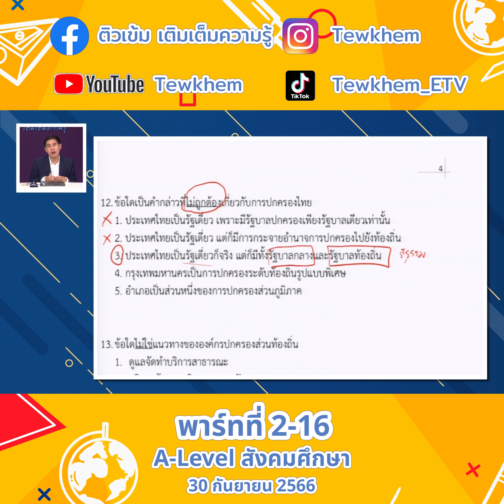A level สังคมศึกษา 30 กันยายน 66 พาร์ท2 ตอนที่ 16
ติวเข้มเติมเต็มความรู้ วันที่ 23 กันยายน 2566 A level สังคมศึกษา พาร์ทที่1 ครูไกด์
ติวเข้มเติมเต็มความรู้ วันที่ 30 กันยายน 2566 A level สังคมศึกษา พาร์ทที่2 ครูไกด์

รายการติวเข้มเติมเต็มความรู้ A Level วิชาภาษาอังกฤษ ตอนที่ 1 อ พิชชี่  13 เมษายน 67 จ.เชียงราย
รายการติวเข้มเติมเต็มความรู้ A level วิชาฟิสิกส์ เรื่อง แสงและ ตอนที่ 2 อ.เสริมลาภ 20 เมษายน 67

รายการติวเข้มเติมเต็มความรู้ A Level ชีววิทยา ตอนที่ 1 ครูกาแฟ  27 เมษายน 2567

รายการติวเข้มเติมเต็มความรู้ 28 เมษายน 2567 A Level ชีววิทยา ตอนที่ 2 ครูกาแฟ